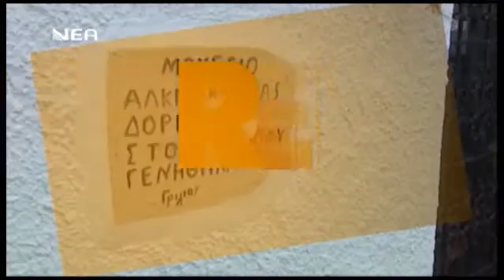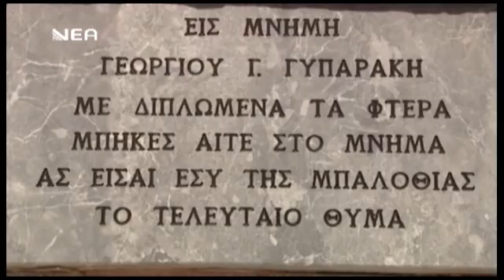Ρεπορτάζ με την Ευτυχία... Καρχαρίες 25/04/2017